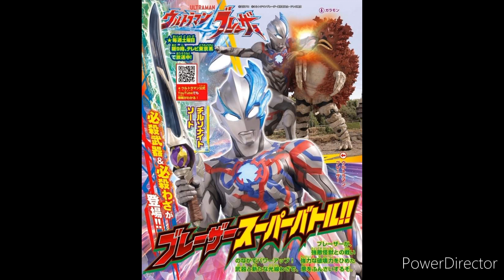Ultraman Blazar September scans (8-31-23)